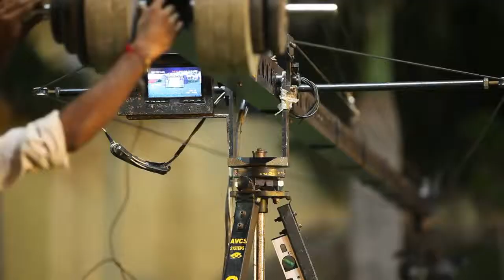Using a Crane/Dolly for Video Shooting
Hiring of huge cranes/dollies these days is common for creating marriage videos in India.